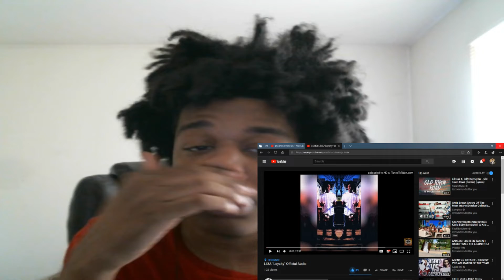Lil3A "Loyalty" Official Audio REACTION!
KSI
SoLLUMINATI
PRETTYBOYFREDO
QJB
HANKDATANK25
DEI AND JOE
DDG
WUAP TV
LOU WAUP
ZAIS
WOLFIERAPSENT
MOREWOLFIE
OPRAH SIDEVERSON
PontiacMadeDDG
PontiacMadeDDG VLOGS
Mega McQueen
Mega Mc VLOG
CASHNASTYGAMING
RICE GUM
PEWDIEPIE
LOGAN PAUL
JAKE PAUL
POUDII
LIL POUDII
PERFECTLAUGHS
KELL
ANNOYING
GEESLICE
THE BOOK OF SWANTE
LAWTWIZ
WORLDSTARHIPHOP
Lil3A "Loyalty" Official Audio